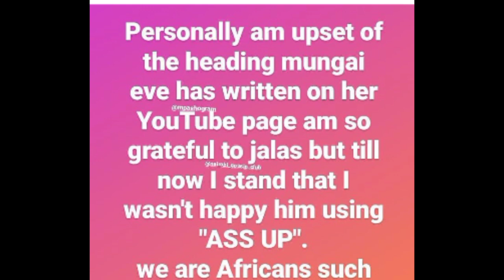VINCENT MBOYA STOP THIS!!😭💔: Mungai Eve in Trouble Again After Been Asked To Delete Her Videos 😭💔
mungaieve vincentmboya trending_5 j .. VINCENT MBOYA STOP THIS!!😭💔: Mungai Eve in Trouble Again After Been Asked To Delete Her Videos 😭💔.. VINCENT MBOYA STOP THIS!!😭💔: Mungai Eve in Trouble Again After Been Asked To Delete Her Videos 😭💔